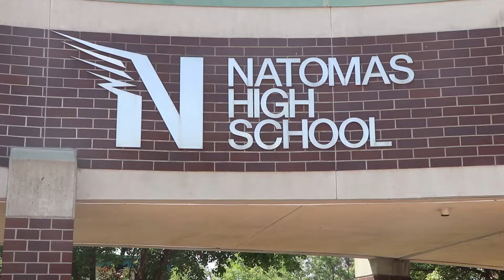NTV Announcements - August 17, 2018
Natomas High School's Morning Announcements produced by NTV.  In this episode: a homework center announcement and a look at Senior Sunrise